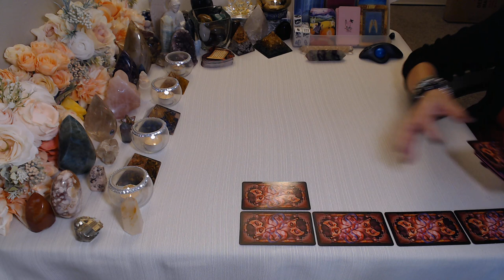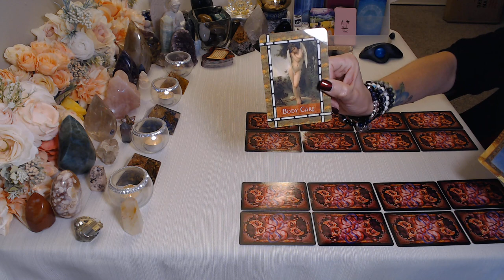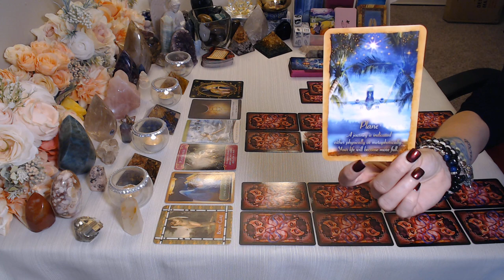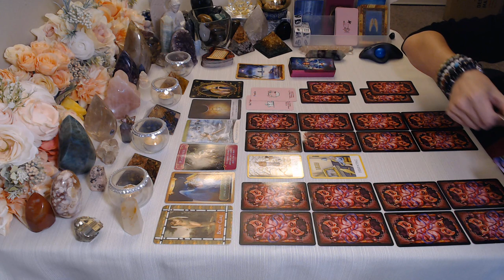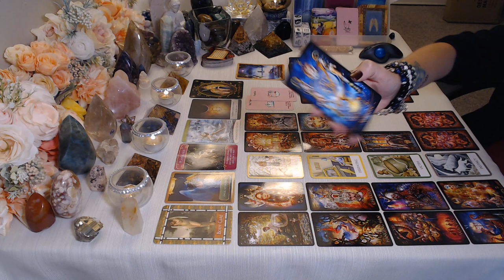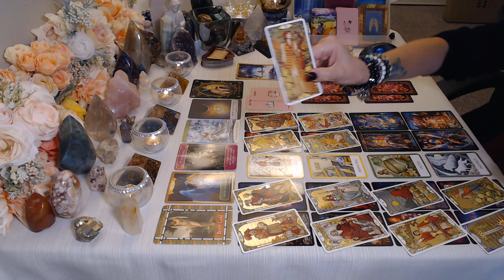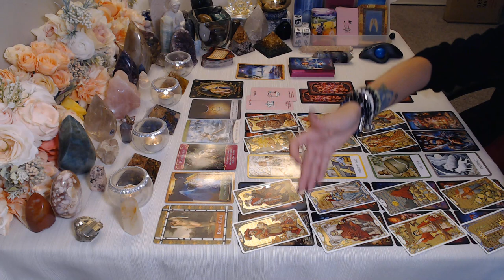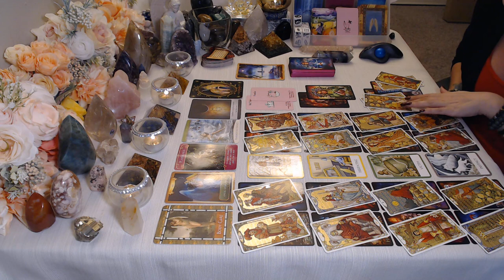Aries💖~Karmic Justice & Ego Death..They Are Suffering!! ~ August 23-31st Love Tarot Reading